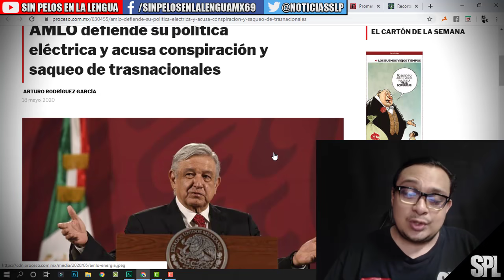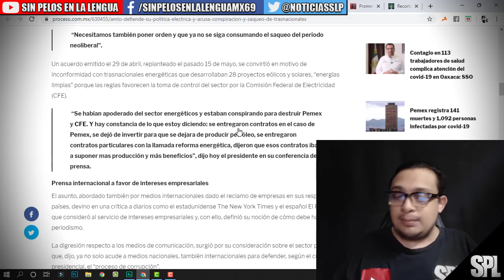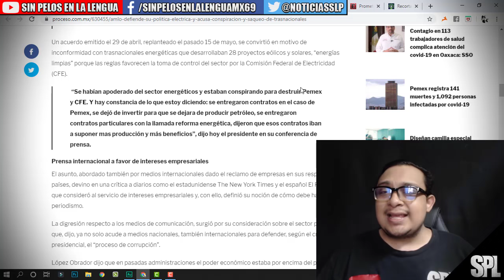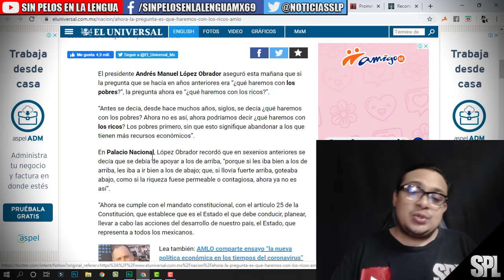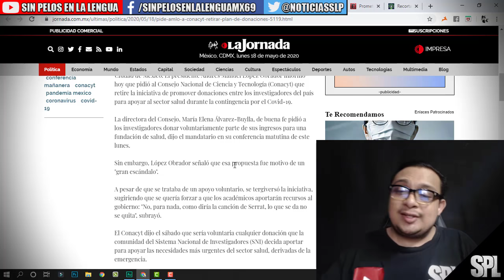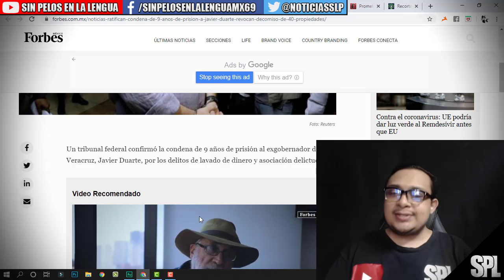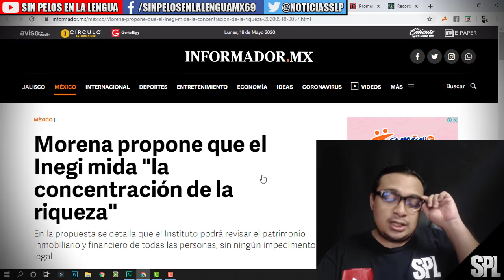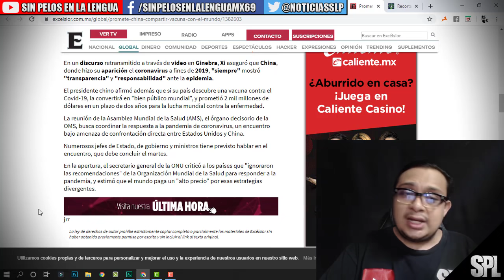AMLO DEFIENDE su postura frete a iniciativa privada | piden a conacyt retirar donaciones